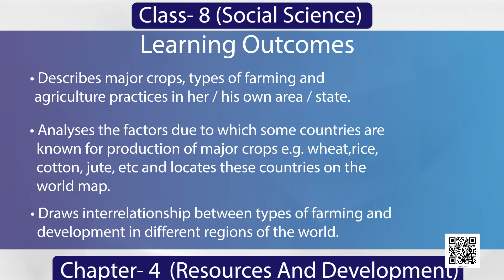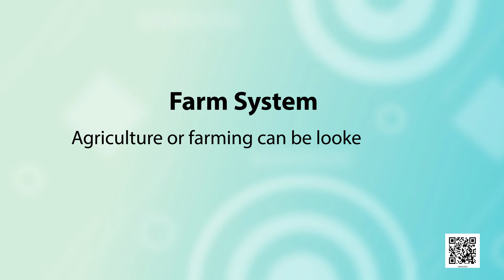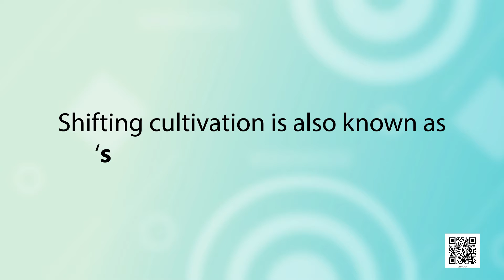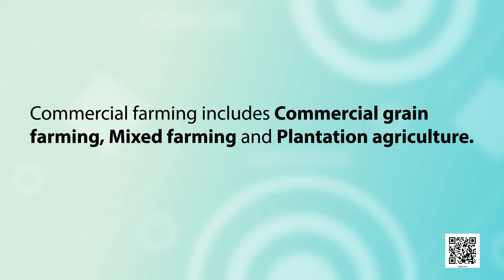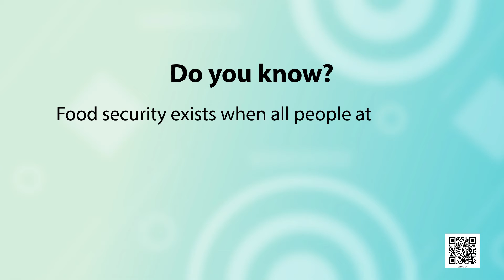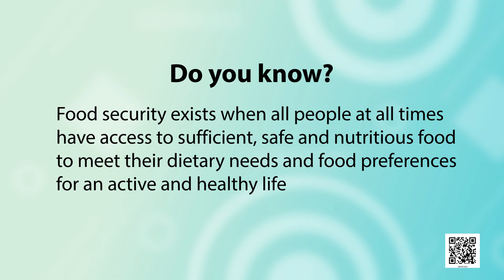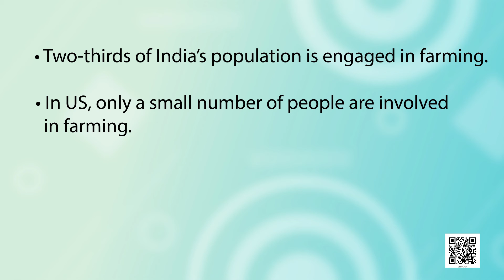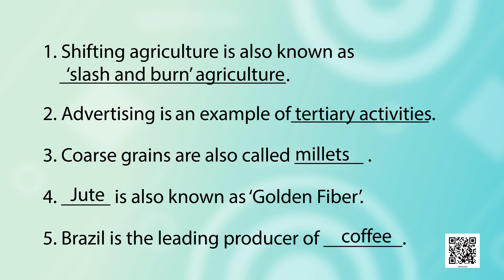Class 8 Geography chapter 4 Agriculture cbse ncert Resources and Development social science